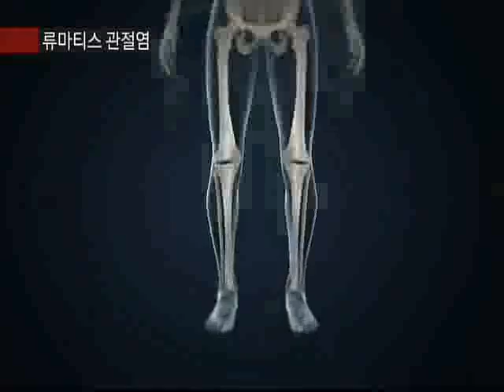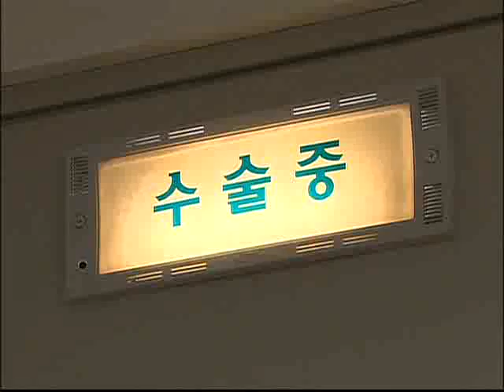명의 - Best Doctors_족부정형외과 이경태 교수_#006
EBS, 명의, Best Doctors, 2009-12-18, 발, 비명을 지르다 - 족부정형외과 이경태 교수

발 관련 질병, 우리나라 최고로 인정받고 있는 이경태 교수. 스타 운동선수부터 일상생활이 불편한 주부들까지 발 관련 질병에서 모두가 찾는 명의. 이경태 교수와 함께 족부정형질환의 양질의 정보를 나눠본다.